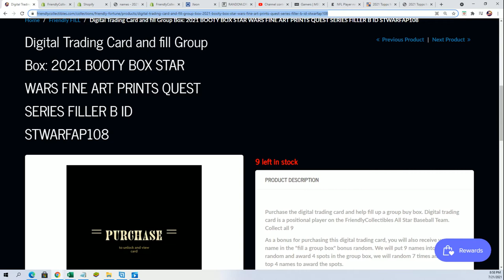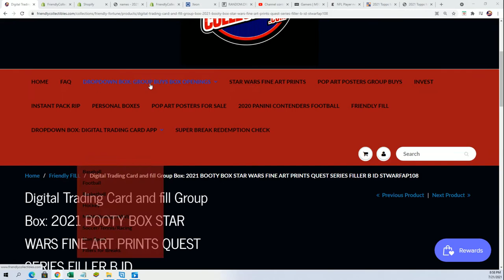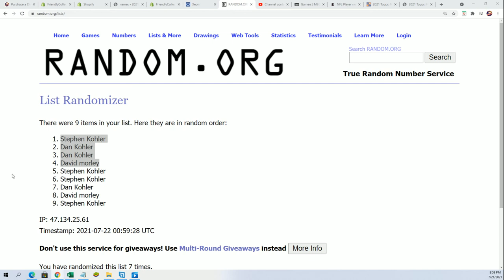2021 BOOTY BOX STAR WARS FINE ART PRINTS QUEST SERIES FILLER ID STWARFAP108